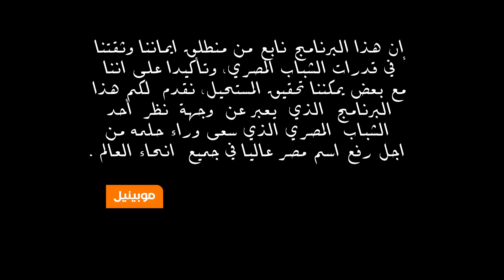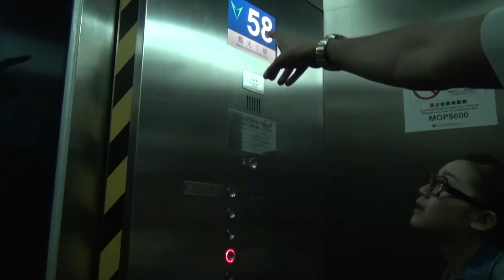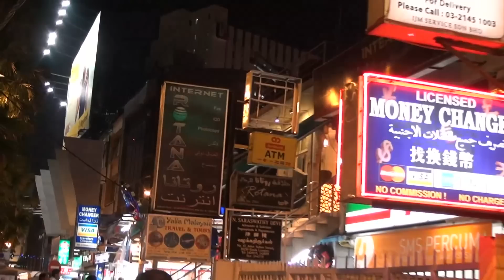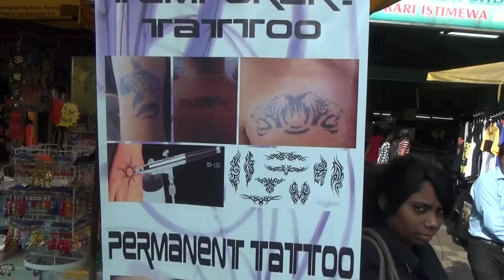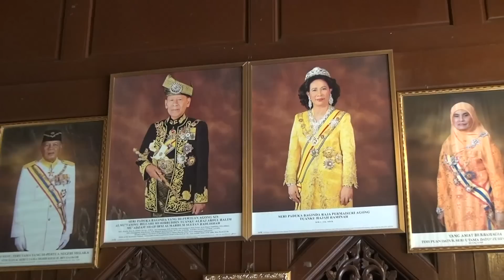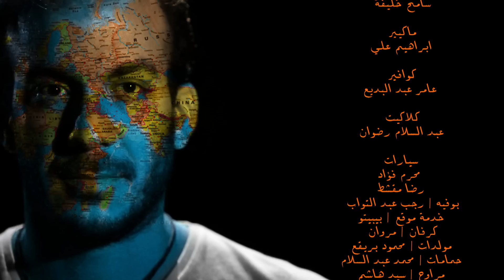Haggagovic in Macau and Malaysia Episode 7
سافر حول العالم مع موبينيل ومع الرحالة حجاجوفيتش و شاهد ما قابلة اثناء رحلته الي ماليزيا و ماكاو لرفع علم مصر لمتابعة كل ما هو جديد من العروض تصفح موقع موبينيل